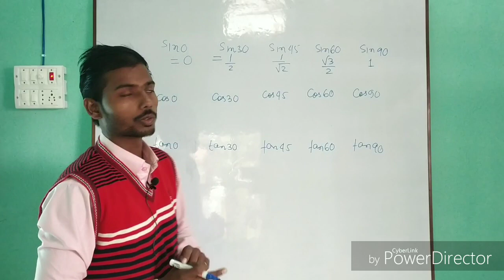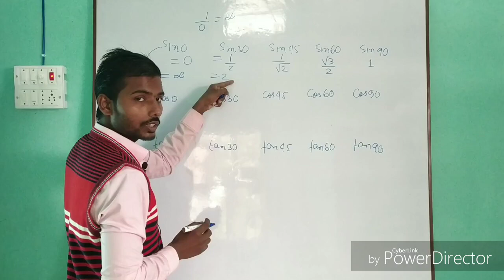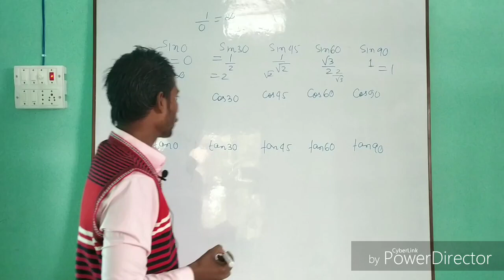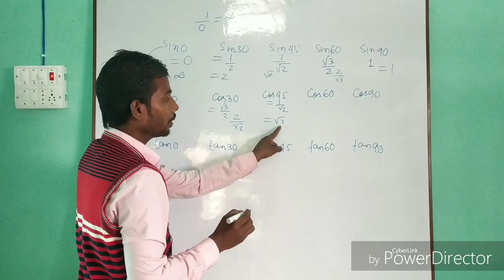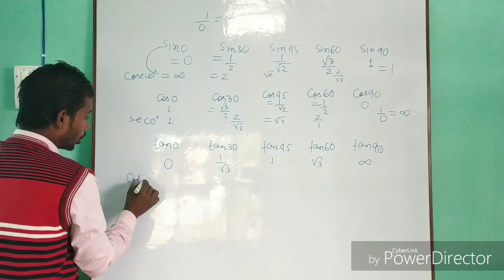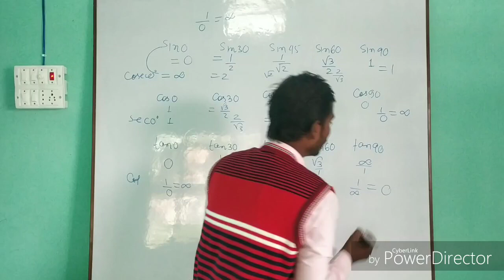Trigonometry for 10th board part:03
For cbse and bseb board